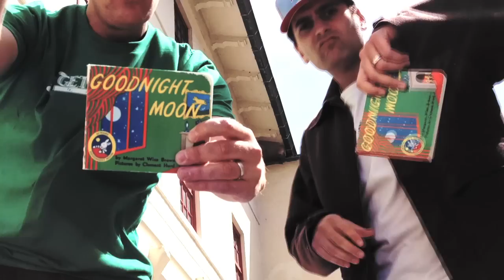Daddy Skills - Music Video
Damn dude, you got daddy skills...

A humorous commentary on how life changes when you enter the brave world of extra-early mornings, advanced diaper-changing technique, and the ins and outs of playground etiquette.

DADDY SKILLS
Sam D. feat. DJDave

...as seen on the TODAY show, Huffington Post, etc...

Video by Sam Dorman, shot pretty much entirely on an iPhone.  yeah.

Endless thanks to everyone who pitched in, including Rebecca Dorman, Anna Dorman, Salar Saleh, Graham Talia Shay & Pierce Brandt, Rebecca Champion, Arie & Isaiah Wittman, James, Heidi & Jonah Rucker, Dyan, Andy, Kendall & Sawyer Carey, Jake Dorman, Juanita Brown, Casey & Jack Johnson, Ruth and Friedner Wittman, Ruth and Burt Dorman, Sam Abrams, Guryan Tighe, the random folks we enlisted for help on the street, everyone else who assisted and supported, and of course the littlest good sport in town.

get in touch: hello [at] horizonave.com

sam and dave had a band about a decade ago. get the album free
fatslice music lives!